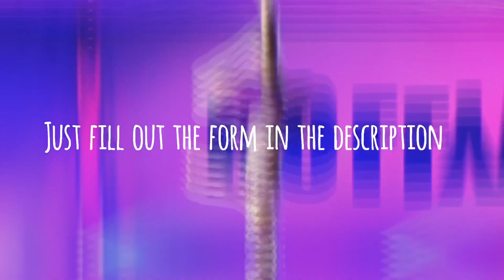Gucci Court (official dm court)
Form!!-
Still looking for judges!!
You will have to get a lawyer